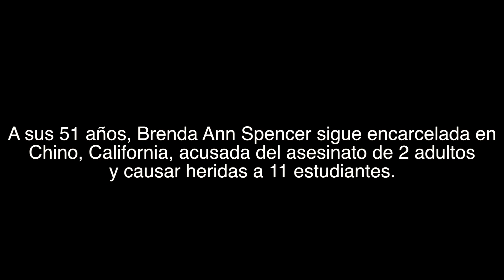Iris Elena Muñoz Blanco presenta su proyecto - Show 9 de julio - Campus Promete Verano 2013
Título: Presentación de proyecto
Alumno: Iris Elena Muñoz Blanco
Área: Artes Escénicas
Profesor: Silvia Saénz
Evento: Campus Promete verano 2013
Localización: Sala de presentaciones
Descripción: Iris Elena presenta su proyecto.